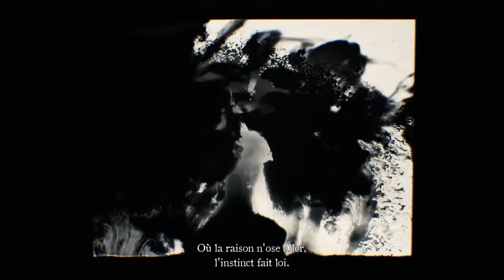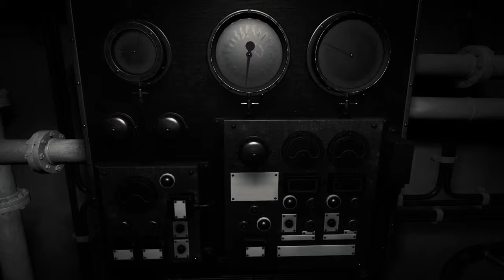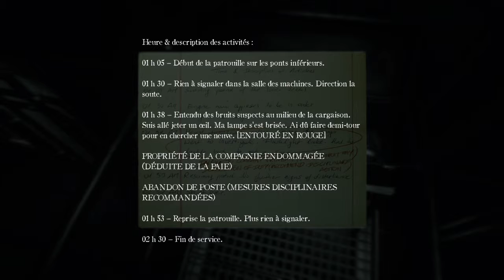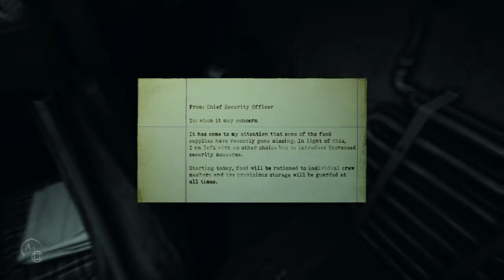" Vague de peur " Let's play fr Layers of Fear 2 ps4 épisode 3 loul5100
Let's play de layers of Fear 2 en français sur ps4.
épisode 3: " Vague de peur "